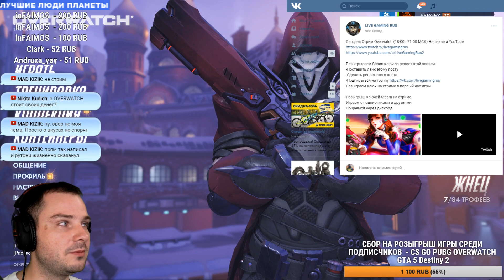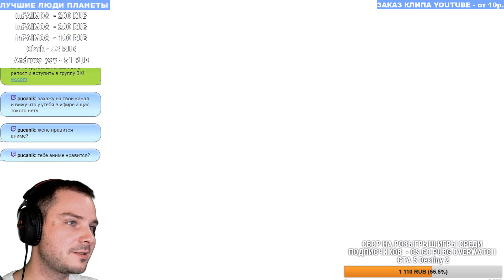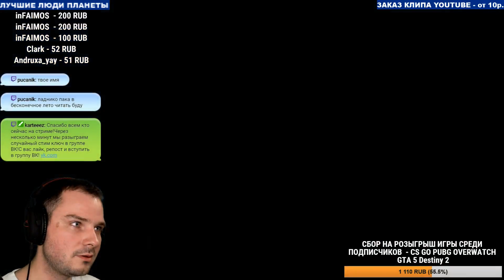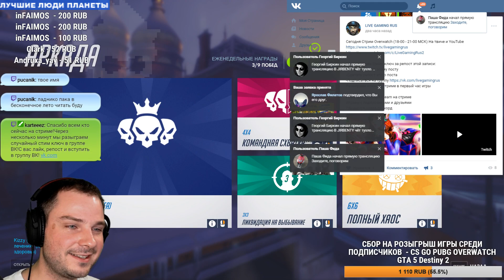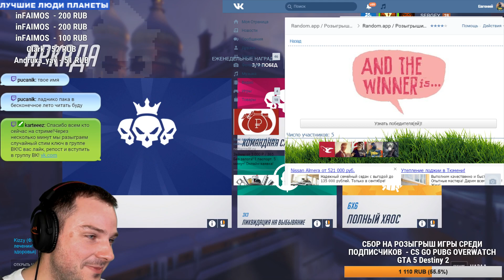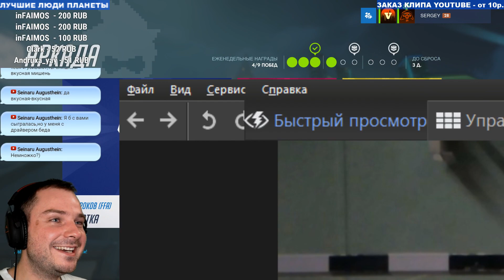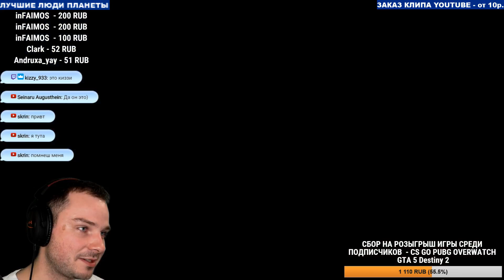ТОП НОВЫХ АНИМЕ НЕ ХЕНТАЙ ► РОЗЫГРЫШ КЛЮЧЕЙ STEAM ► OVERWATCH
LiveGamingRus - Стрим Онлайн, Хайп, Пиар программа, Лучшие моменты из игры, Топ 3 комментария, Раздача Стим ключей.

Расписание игр на неделю:
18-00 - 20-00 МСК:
Понедельник - Tom Clancy's Rainbow Six: Siege
Вторник - CS GO
Среда - PLAYERUNKNOWN'S BATTLEGROUNDS
Четверг - Paladins
Пятница - OVERWATCH
Суббота - GTA 5 ONLINE
Воскресенье - Свободный день

Игра в Воскресенье -17.09.17 - Свободный день - игра онлайн с подписчиками на их выбор - Fortnite, WOT, Dota 2, LOL, Paragon, Paladins,CS GO, PUBG, SMITE, GTA 5, OVERWATCH, Black Squad, Warface, Tom Clancy's Rainbow Six: Siege и практически любая игра онлайн.

Топовый комп - 200 000 р. :
Процессор Intel Core i7-7700K Kaby Lake (4200MHz, LGA1151, L3 8192Kb)
Видеокарта ROG Strix GTX 1070
Оперативная память Corsair Vengeance LPX  16 Gb